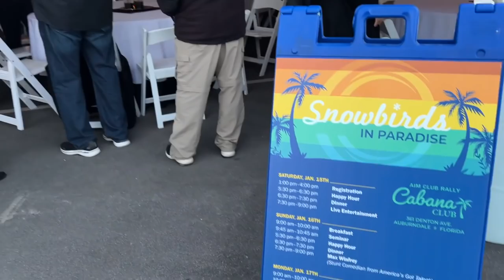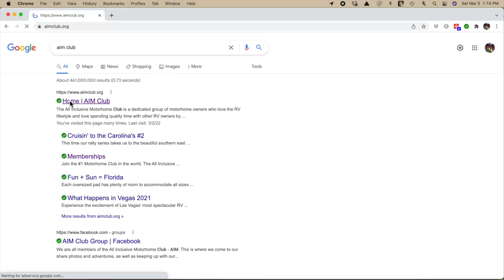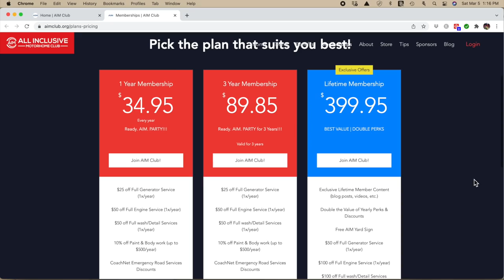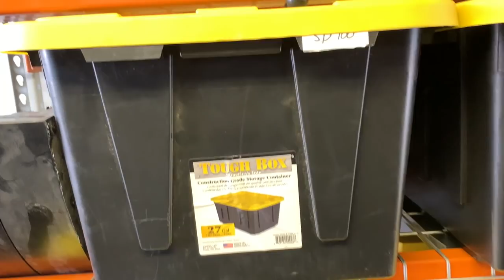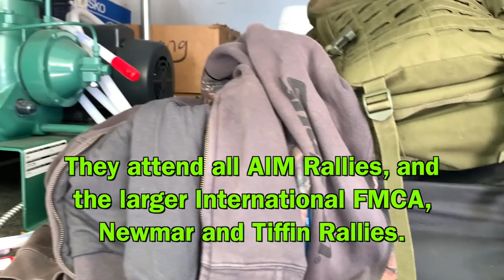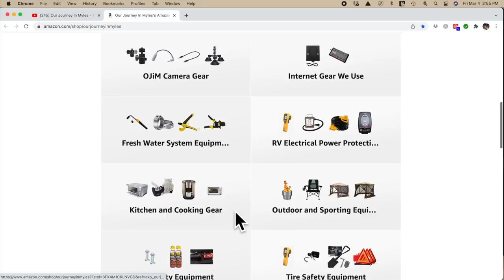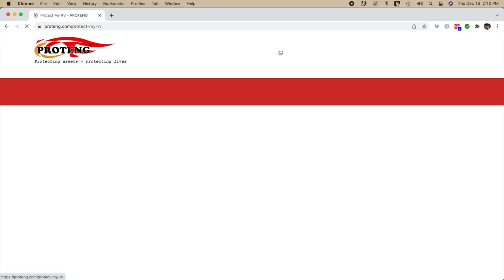RV LIVING | All INCLUSIVE MOTORHOME CLUB | TOP SHELF FIRST CLASS RALLIES | WHAT IS IT LIKE? | EP211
HAVING A MOTORHOME TO ATTEND RALLIES, FESTIVALS AND CONVENTIONS IS ONE OF THE "BUCKET LIST" LUXURIES OF RV LIFE. We are members of the All Inclusive Motorhome Club AND the Family Motorcoach Association. Both of these clubs are "must belong" memberships.  In this episode we highlight the convenience of AIM Rallies having the "On The Road Distribution" Install Crew available to install safety products and accessories for your motorhome while you are attending the seminars and other fun events at a rally.

SAVE 10% on your order, use the following link to order directly from Acuva!

Use our custom URL link to Save $30 ON EACH SoftStartRV Unit purchased! This makes the price LOWER than Amazon and shipping is FREE, JUST LIKE Amazon!
We needed (3) units,. so that would be a savings of $90!

👍 Check out the awesome Breville Smart Oven Pro that is 100 times better than our built in micro-convection oven! A giant of a machine in a small package!

***And our latest THREE year update:***
HOW MUCH DOES IT COST TO FULL TIME RV? WHAT IS THE MOST EXPENSIVE THING ABOUT RVING? - EP173